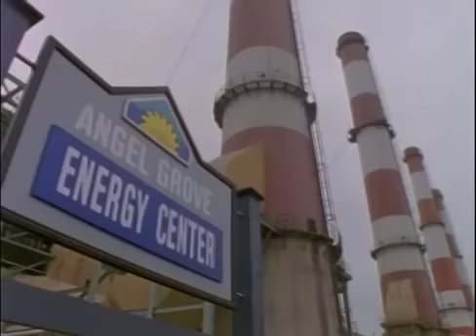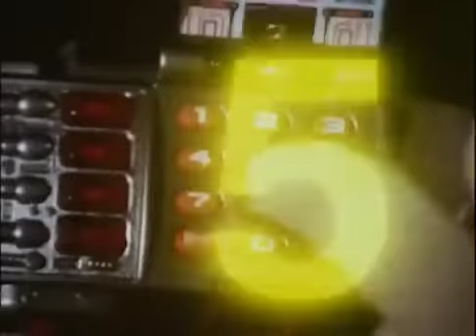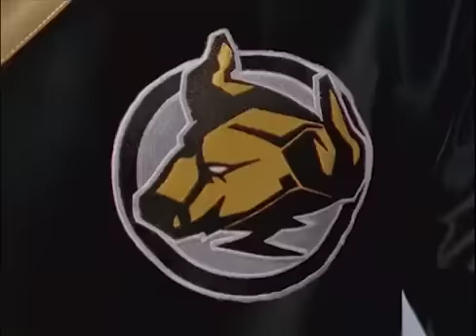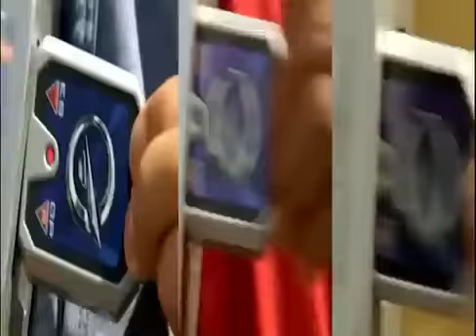Classic First Battles | Power Rangers Official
Watch every first battle from Mighty Morphin Power Rangers through Power Rangers RPM.